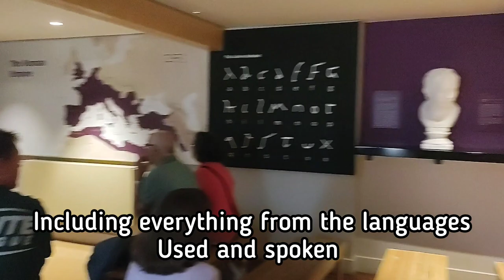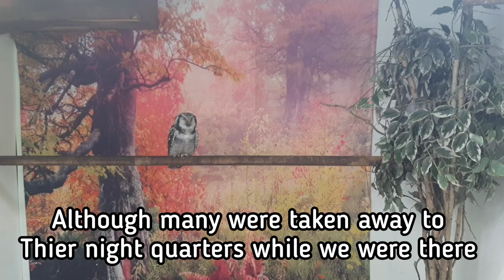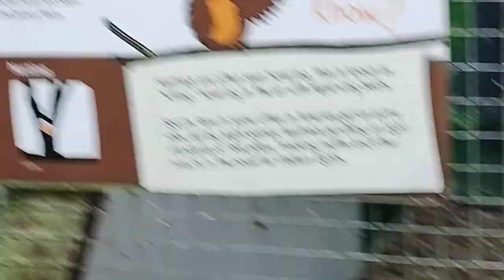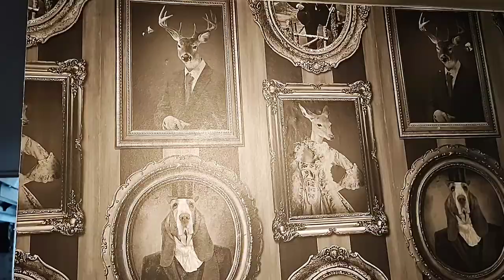Cat & lil' sloth in Europe - Britain day 6 - Roman army museum+ owl and bird of prey sanctuary